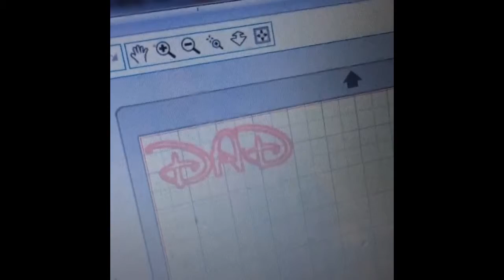Making a Disney Toy Story Drink Tumbler with Vinyl Cut on Silhouette Portrait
Watch how I used a cup from the Dollar Store and my Silhouette Portrait machine to create an awesome souvenir for my family's Disney World trip!